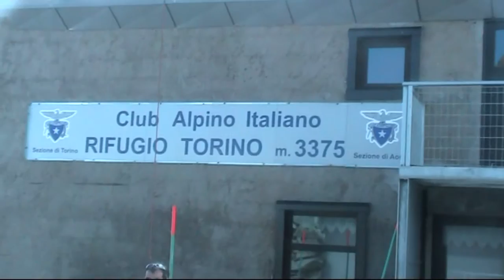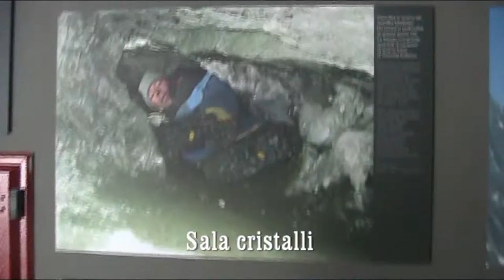SkyWay - Monte Bianco - Valle d'Aosta - 8° meraviglia del mondo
A 3500 m slm  - Andata e ritorno - Vista dalla terrazza panoramica e dal rifugio Torino -   Visita al giardino botanico.
Partenza da Pontal (Courmayeur) - 1^ tappa a Pavillon du Mont-Fréty -  2^ tappa Punta Helbronner.